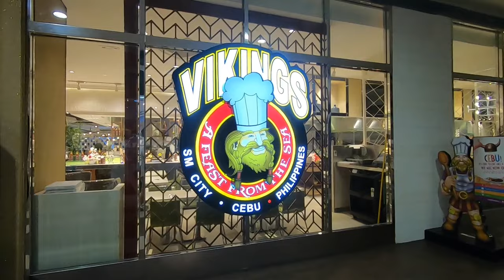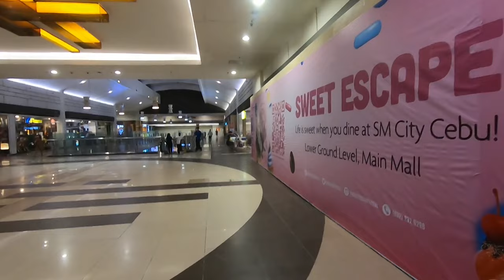New Normal SM City Cebu | Cebu City, Philippines | Metro Cebu | SM Supermalls | SM Malls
SM Supermalls has been part of our daily lives as Filipinos. In every major city there is an SM City Mall. In Cebu City, we already have 2 SM Malls (SM City Cebu and SM Seaside City). We also have SM Consolacion in Consolacion, Cebu which is a municipality north of Mandaue City also part of Metro Cebu.

During the pandemic, these SM Malls were closed but as the government of Cebu City has slowly ease down the restrictions, they have implemented a new normal on how to shop and dine in malls.

I am sharing this vlog on our new normal experience in SM City Cebu, Cebu City. I will also explore the rest of the malls in Metro Cebu to show to everyone the protocols and our experience on the new normal of shopping.

Welcome to the wonderful world of SM Supermalls!